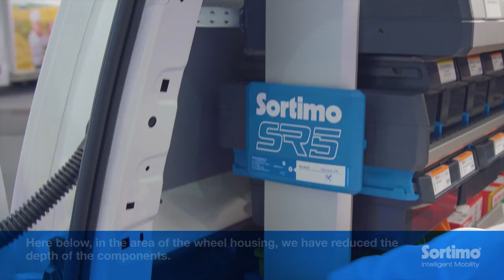Van Racking SR5: maximum load space utilisation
Martin Miller, Team Leader Products & Services, shows the modular design of the Sortimo SR5 van racking which has been designed to adapt to the load compartment of the commercial vehicle and thus utilize the entire space.

This provides maximum storage space for tools, consumables and much more, enabling the placement and fixation of a Euro pallet even in the smallest commercial vehicle class.

Under mySortimo the  configurator for the van racking SR5 mySortimo configuration is available with which the SR5 can be assembled and ordered online according to individual requirements and requirements.